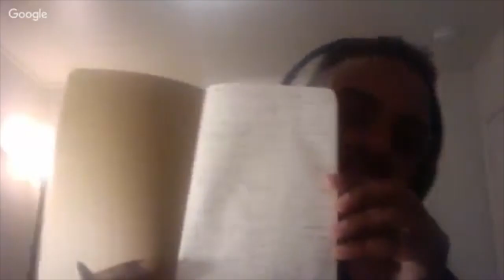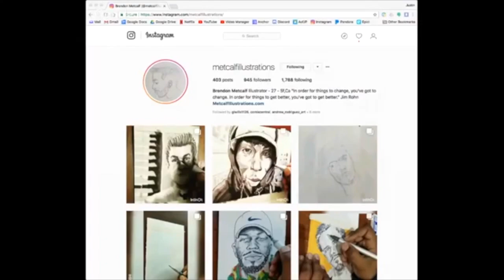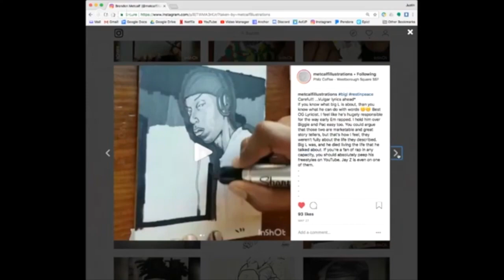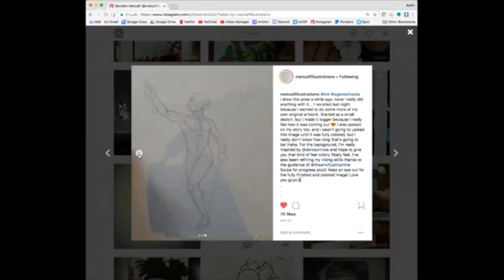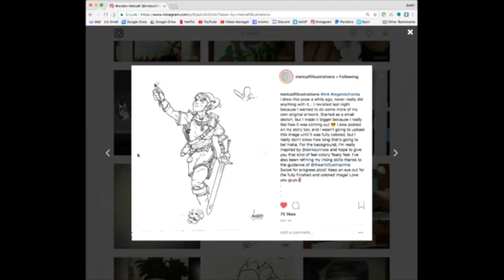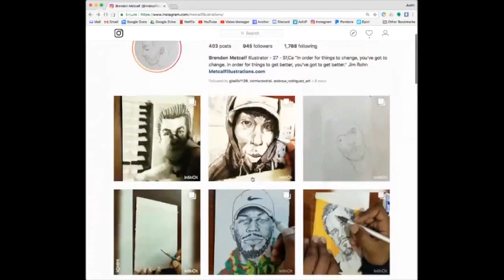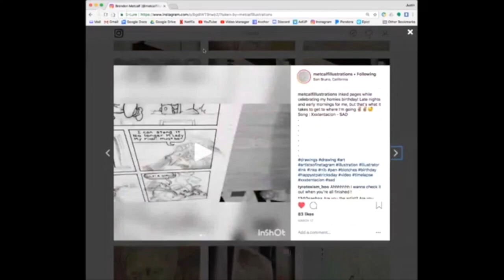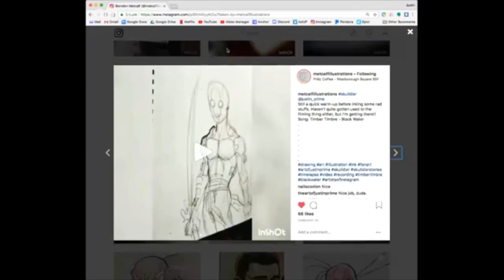JPRIME & BDAWG ep 8 / an art mentorship series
Brendon's first solo convention is this month and we're on our second to last talk together. :(